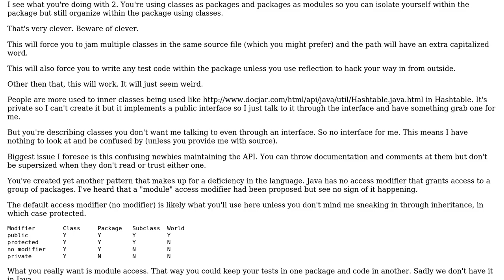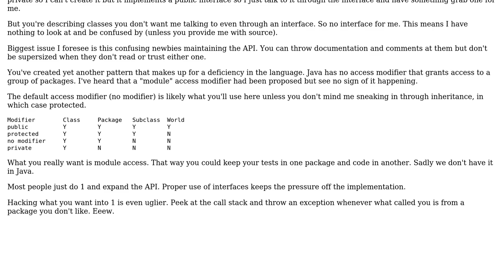Software Engineering: How to encapsulate internal classes in an API written in Java?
With thanks & praise to God, and with thanks to the many people who have made this project possible! | Content (except music & images) licensed under CC BY-SA | Music | Images & others | With thanks to user Markus Frauenfelder user kdgregory user candied_orange and the Stack Exchange Network Trademarks are property of their respective owners. You are responsible for your own actions.